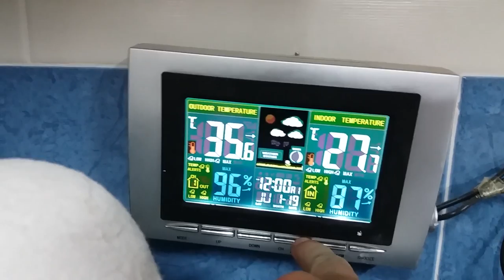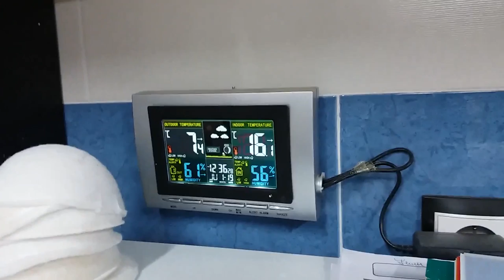DOS BUENAS NOTICIAS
SI QUEREIS SABER LOS RESULTADOS LOS PODEIS DESCARGAR EN
ESPERO QUE OS GUSTE YA MISMO LO TENGO AKI LA ARTILLERIA